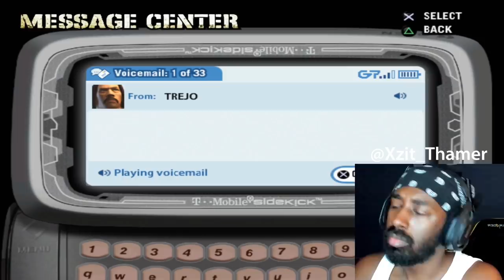#3 Def Jam Fight for NY walktrhough by Xzit Thamer (Free for All)